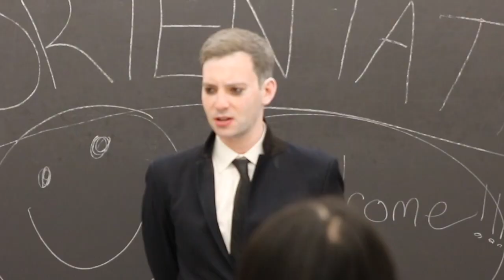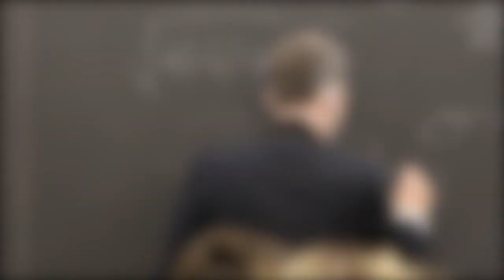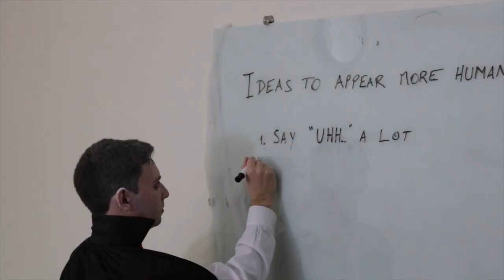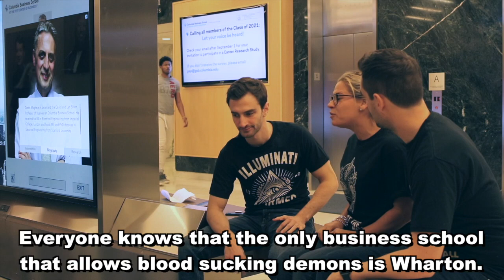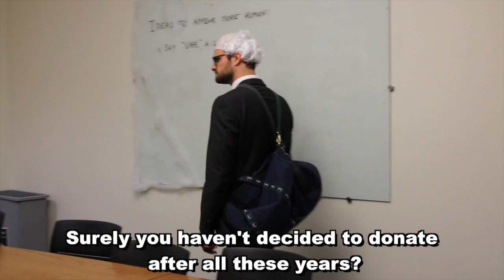Dean of the Damned